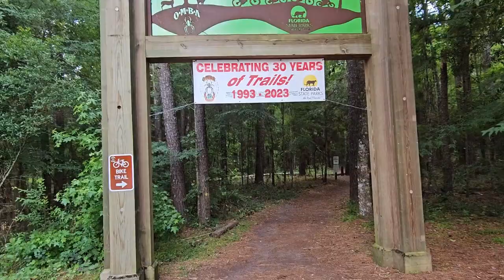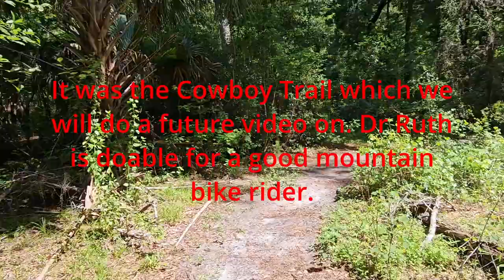Dr Ruth Santos Mountain Bike Trail in Central Florida, Blue, Moderate Difficulty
I hiked the Dr Ruth Santos Mountain Bike Blue (Moderate difficulty) Trail to give you a close look. To even a 60 year old broken neck crippled old man like me there were only certain sections that I would have had to push my bike.

This would be a fun it not brief ride for any experienced mountain bike rider.